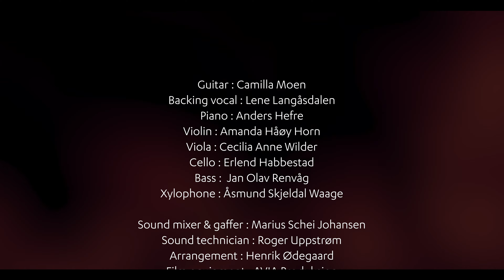THE FIRE - Stone Church Sessions (Anne Fagermo)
THE FIRE - Anne Fagermo
Featuring string arrangments written by Henrik Ødegaard - and played by musicians from The Oslo Philharmonic.

Contributing:

Henrik Ødegaard - Strings arrangements
Camilla Moen - Guitar
Anders Hefre - Piano
Cecilia Anne Wilder - Viola
Amanda Håøy Horn - Violin
Erlend Habbestad - Cello
Lene Langåsdalen - Backing vocal
Jan Olav Renvåg - Bass
Åsmund Skjeldal Waage - Vibraphone
Sondre Formo Lindheim - Film
Marius Schei Johansen - Sound mixer and gaffer
Roger Uppstrøm - Sound technician